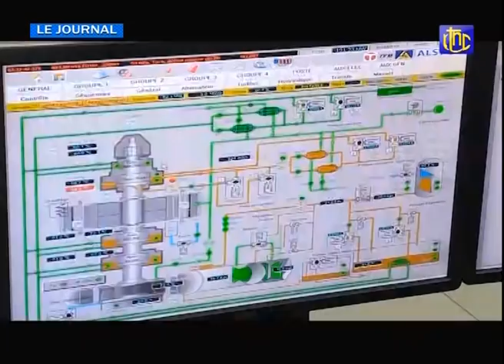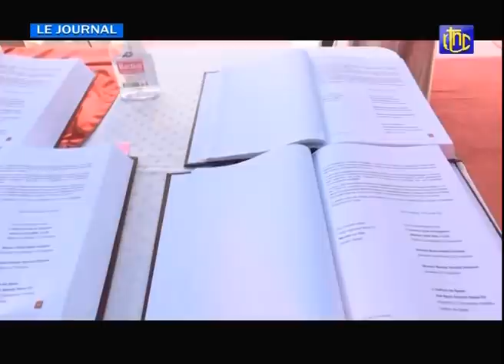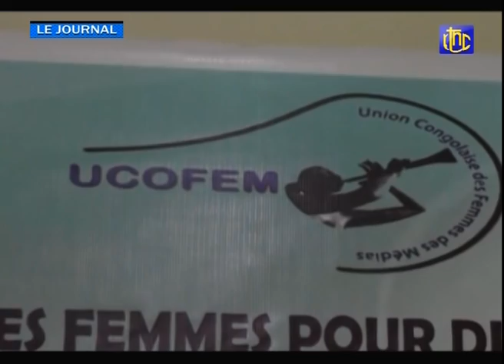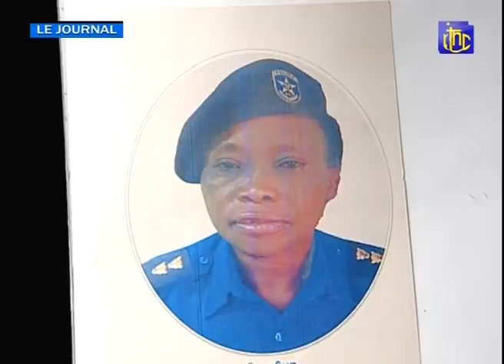RDC : SUIVEZ LE JOURNAL DE CE JEUDI 11.02.2021 | RTNC